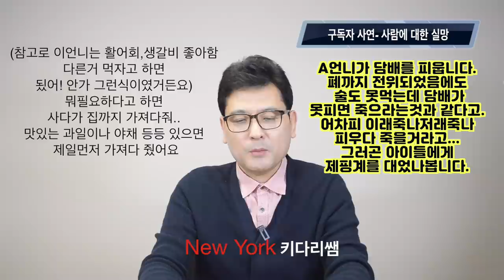미국 생활, 사람한테 받은 상처 - 구독자 사연 /뉴욕 키다리 쌤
안녕 하세요?

오늘은 뉴욕 키다리쌤 시청자 분께서 보내주신 사연을 가지고 여러분들과 공유하고
같이 생각해 보는 시간을 갖고자 합니다.
지난날, 한없이 주고자 베푸는 사랑을 해왔음에도 불구하고, 거짓된 변명으로 관계성마저도
지난날의 소중한 시간을 헛되게 느끼게 만들고만, 주변에 지인과의 있었던 시간에 대해서
시청자분께서 사연을 올려 드립니다.
많은 시청과 여러분들의 생각을 공유 하시는 시간이 되시기 바랍니다.

1.미국 삶속에 모습 이모저모
2.한국 삷속에 모습 이모저모
3.미국에서 꼭 알고 살아야 할 정보
4.키다리 쌤과 Talk
5.키다리 쌤과 Business 엿보기
6.구독자 사연 소개
7.Road Driving
8.뉴욕 키다리 쌤과 실시간 만남